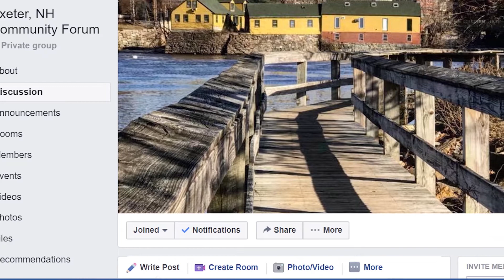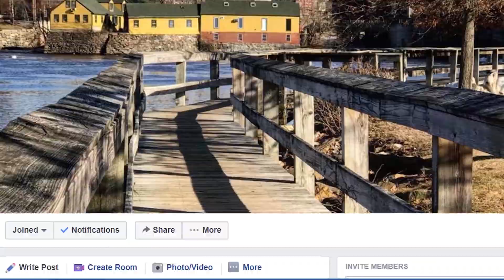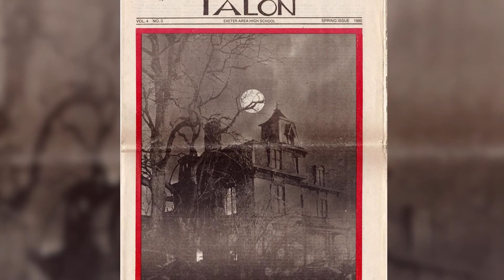Exeter Life || Was the Addams Family Filmed in Exeter?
Author Lara Bricker has been chronicling the people, places and events that comprise life in Exeter, New Hampshire, for over two decades. In this video podcast, she brings her longtime Exeter Life column to a new format.

In this first episode, Lara Bricker investigates the rumors surrounding the Kent Moses house and its alleged appearance in the Addams Family TV show. Barbara Rimkunas joins her to provide historical context for the house and its legend.

This show was produced by Lara Bricker and submitted to Exeter TV.